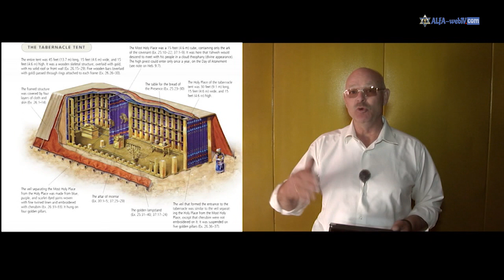Israel Fra Nord til Sør: Tabernaklet - III - HELLIGDOMMEN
I denne serien (på fire programmer) får vi vite hvorfor vi feirer påske.  Hvordan Guds plan gjennom tidene, helt siden Adam's og Eva's syndefall ble profetert og vist oss gjennom Tabernaklets symbolikk.

Det anbefales på det sterkeste og også lese Paulus' brev til Romerne, spesielt kapittel 3.  Her får man svaret på HVORFOR.

Hadde dette ikke hadde skjedd, så hadde det vært ute med hele menneskeheten. Men med dette viser Gud oss ved Jesus komme til jorden, hans offer og død for at vi skulle få leve.

Pastor Thorstein Grotbæk underviser oss om TABERNAKLET, slik som det var da Israel's barn reiste ut i ørken i 40 år.

I programserien skal vi møte et folk som vi allerede finner i Bibelen - 1. Mosebok. Dette folket begynte med Abraham, Isak og Jakob.
Folket utvandret til Egypt fra Kanaans land på grunn av hungersnød. I Egypt hadde de en bror hadde de en bror som hjalp dem slik at de kunne bosette seg der.
De hadde ikke tenkt å være der så lenge, men det skulle bli hele 430 år.
På slutten av de årene de var der - var de så og si i fangeskap og trellet under kongen i Egypten - Farao.
Men Gud så til dette folket og Han hadde lovet at de skulle få reise tilbake til sitt hjemland. En dag så reisete Gud opp en mann som hette Moses.
Og Moses fikk dette store oppdraget og føre dette folket ut fra Egypt til tilbake til Kanaans land.
Veien tilbake ble så lang, ja så lang at det ble 40 år med vandring i ørken.
For at Gud skulle få hjelpe dem på en god måte, så sier han til Moses: "Bygg et Tabernakel - en bygning for meg slik at jeg kan bo
midt i blandt dere". Dere skal leire dere rundt Tabernaklet og så skal jeg være deres Gud som skal lede dere.
På denne måten ledet Gud dem gjennom skyen og igjennom ilden i 40 år, inntil dagen kom da de kunne innta Kanaans land
slik som Gud hadde lovet dem.

Opptaket er gjort ved Tabernaklet i Timna Park i Israel.
Produsent:  @alfa-webtv
Foto: Sverre Meyer